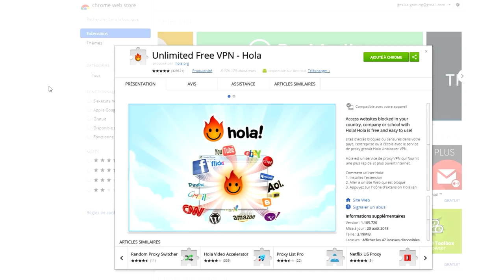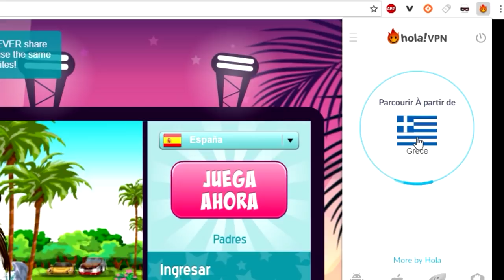TECHNIQUE STAR VIP MOINS CHER | NO FAKE (ça marche)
LAURENT MURATOT
10 rue Charles Richet
57050 METZ

💬 Musical.ly : quinzelyoutube

🎮 MSP : Quinzel Youtube
🎮 ID Origin : LauraGaming_YT
🎮 Roblox : QuinzelYoutube

💲 Hiko - 54o 💲
💲 Charlhulk - 215€ 💲
💲 Mimi - 82€ 💲

💻 MON MATÉRIEL :
Ordi : monté moi-même
Webcam : Logitech c920
Casque & micro : Logitech G933
2 écrans : HP & télé samsung